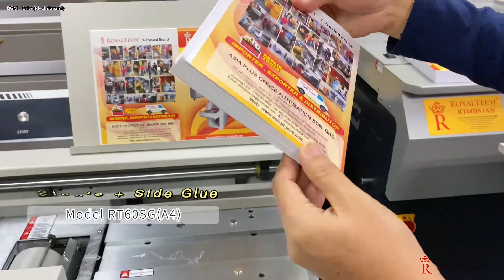ROYALTECH Perfect Binding Machine Series _ Demo/Tutorial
Mari-mari tengok sini‼️
Kami ada supply banyak model mesin Perfect Bind
Ada jenis manual dan auto, mesti ada satu model yang sesuai untuk kegunaan anda😄
Jemput datang ke showroom kami lihat demo mesin ye!

Nak tahu lebih lanjut, hubungi kami sekarang di talian